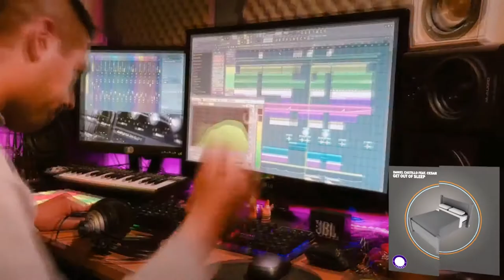Daniel Castillo Feat. Cesar - Get Out Of Sleep (Original Mix)